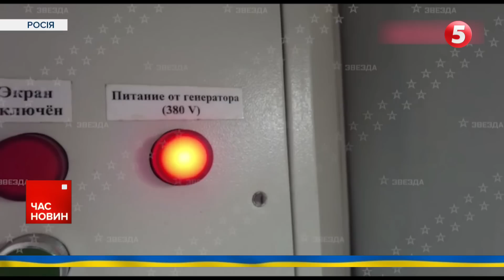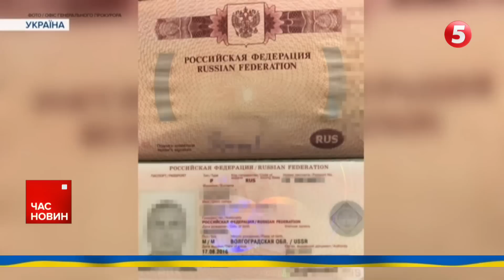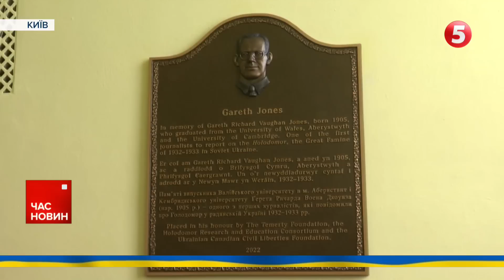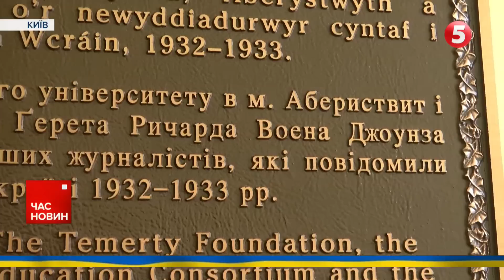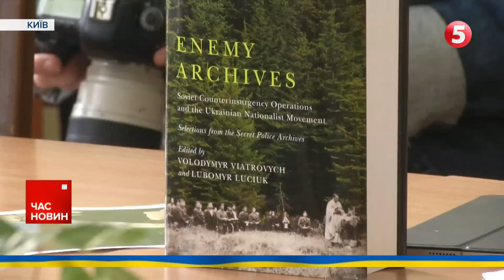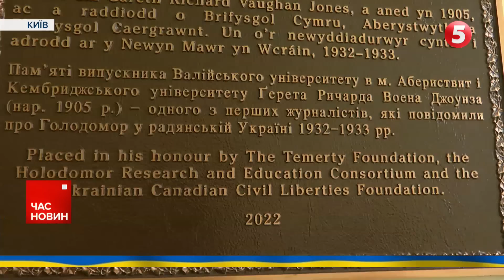У ТОКМАКУ💥⚡ГОТУЮТЬСЯ ДО "ЖЕСТУ ДОБРОЇ ВОЛІ?💥НЕСПОКІЙНО НА рОСІЇ - ВИЄ СИРЕНА ТРИВОГИ💥Час новин 12:00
Бентежно росіянам у тимчасово окупованому Токмаку. Загарбники закривають заклади освіти, ринки та магазини. Готуються до жесту «доброї волі»?
Є просування. ЗСУ йдуть вперед на Таврійському напрямку. Про це заявив командувач угруповання військ Олександр Тарнавський.
Неспокій на Росії. Бєлгородську, Брянську та Курську області атакували дрони. Вороже міноборони звітує одразу про кілька десятків безпілотників. Водночас, по усій тимчасовій федерації лунали сирени – перевірка системи сповіщення повітряної тривоги.
Аварія з українцями. У Венеції розбився пасажирський автобус. Загинули понад два десятки людей. Серед них – й 5 громадян України.
Історичне звільнення. Спікеру Палати представників оголосили імпічмент. Кевін Маккарті втратив третю за важливістю посаду в американській політиці.

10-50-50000 - будь-яка сума має значення.
Разом переможемо!
Слава Україні!

00:00 Паніка у ворога в Токмаку. Ситуація на фронті та прифронтових містах.
07:00 Сигнал тривоги по всій рОСІЇ. Що це?
10:00 Хроніка війни
16:00 Плащ-невидимка для військових. Українська розробка
17:00 ДБР закінчила розслідувати справу розстрілу Майдану. Які результати?
18:30 Польські поліціянти забили до смерті українця. За що?
20:00 Міжнародний блок